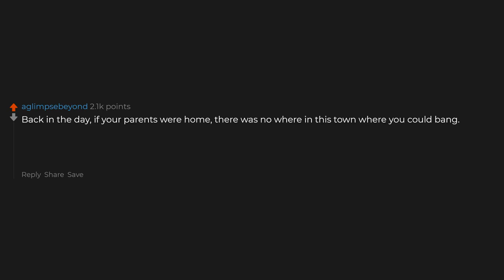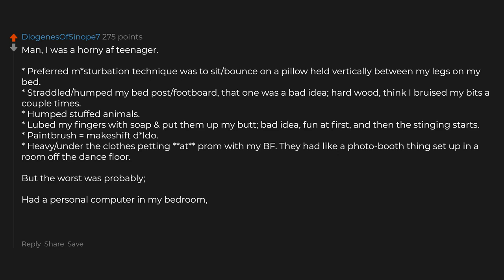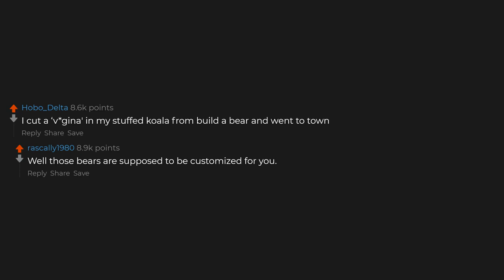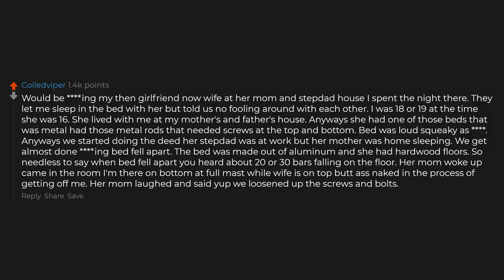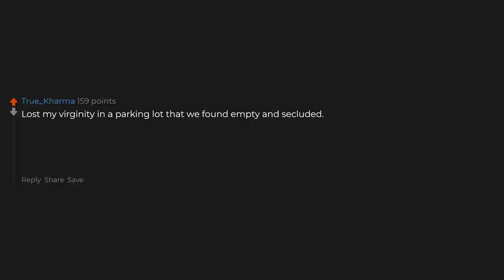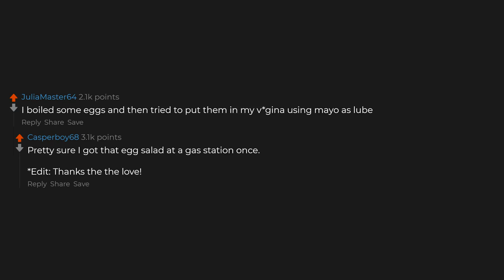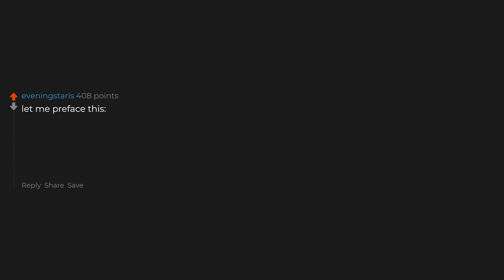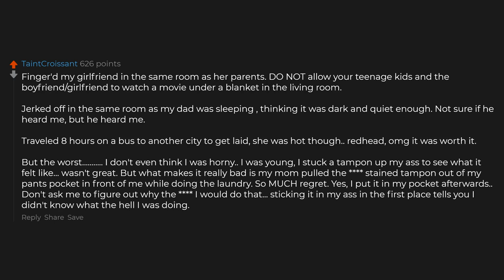What's The Worst Thing You Did As A Frisky Teenager?